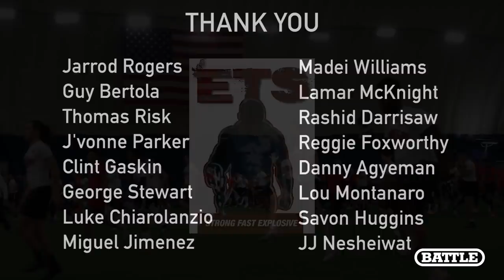Roman's Soldiers Showcase 2019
RSS2019 March 31, 2019 Superdome Sports